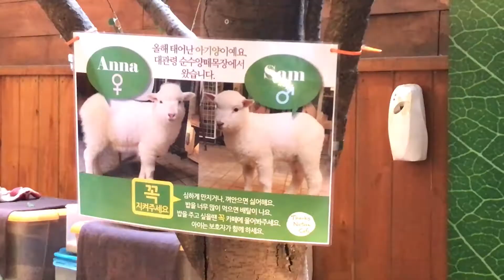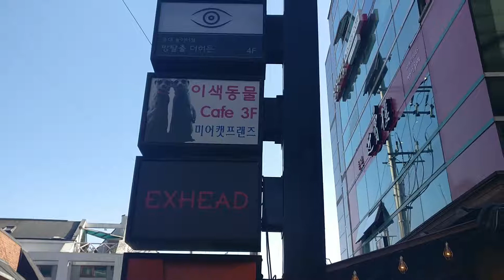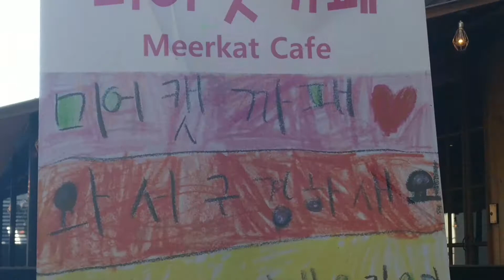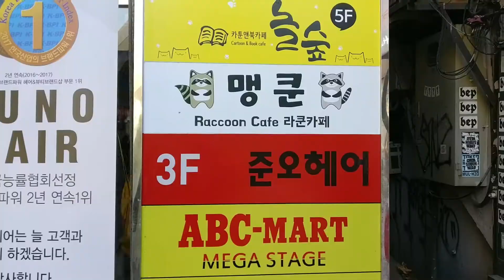Korea Vlog 19 - Animal Cafes in Hongdae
Novelty cafes are becoming a fairly common thing in Seoul. Dog and cat cafes are boring, ha! We went to a sheep cafe, a meerkat cafe, and a raccoon cafe! The sheep cafe ended up being more of just a cafe with some sheep outside, but the meerkat and raccoon cafes are more specifically tailored to be about the novelty of it. We'll have a blog up soon with more details.